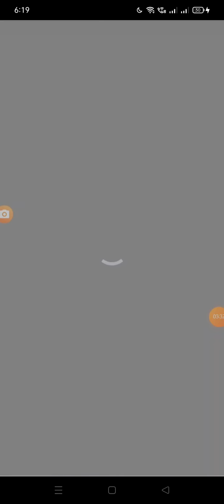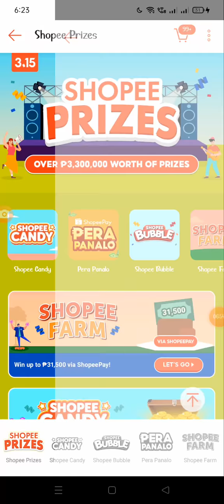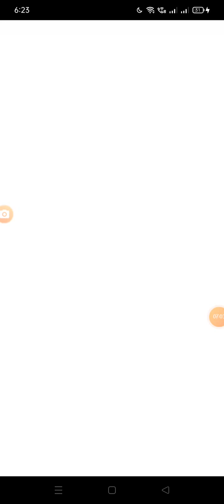LETS PLAY SHOPEE BUBBLE SAGA LVL 102 &103 | HONEY BUNCH WORLD